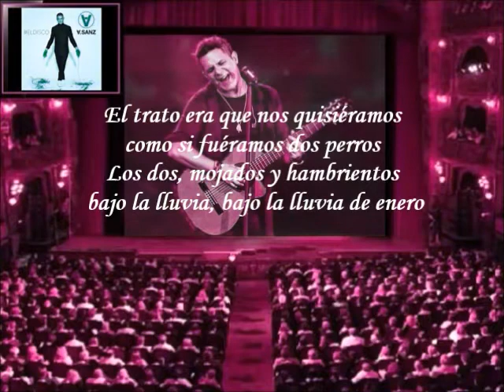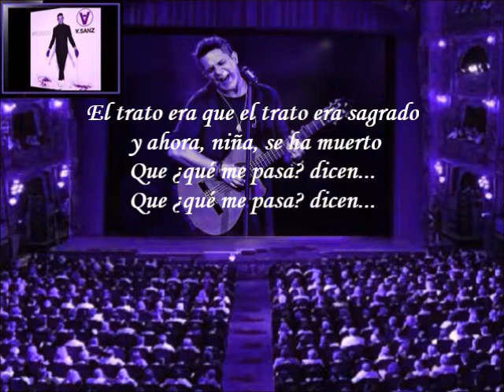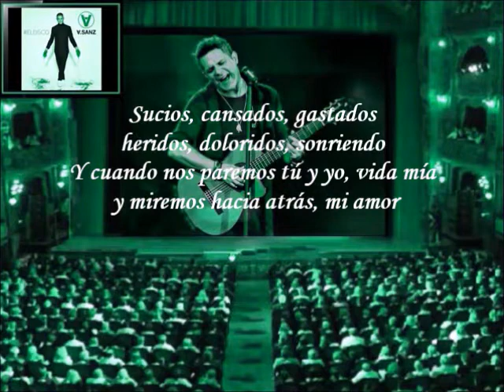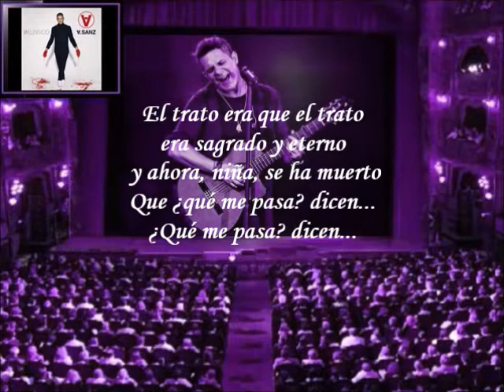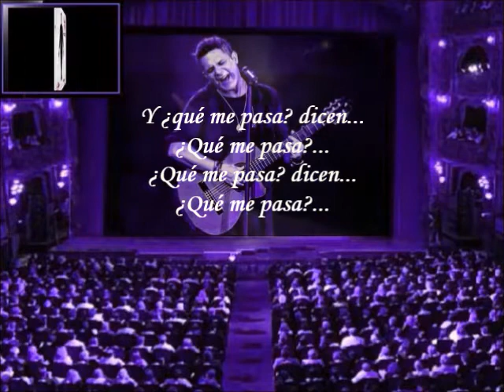Alejandro Sanz - El Trato Letra